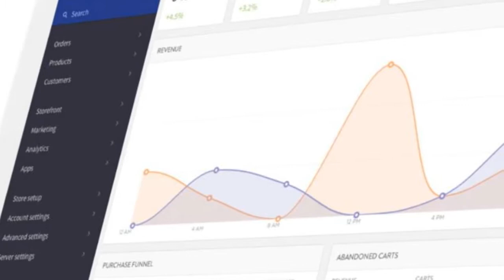Ecommerce platform built to scale - BIGCOMMERCE REVIEW 2019